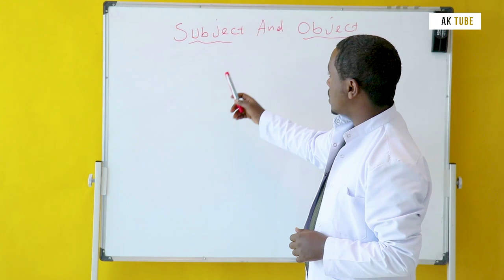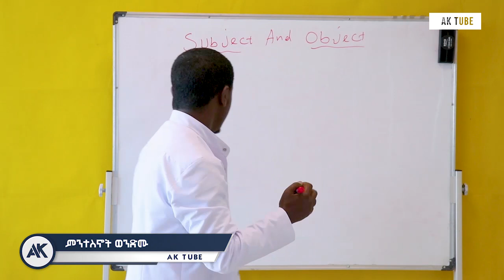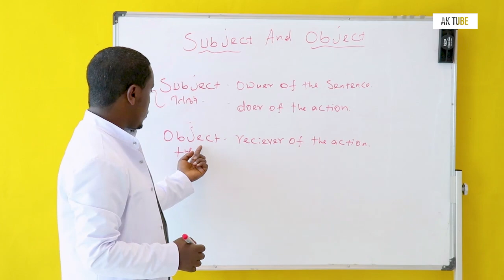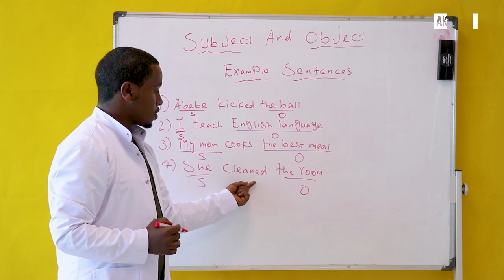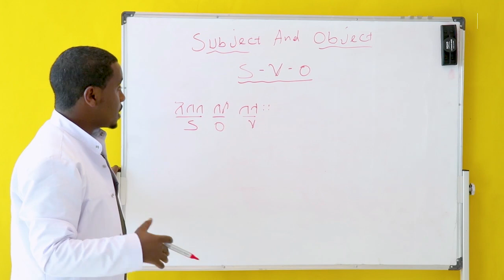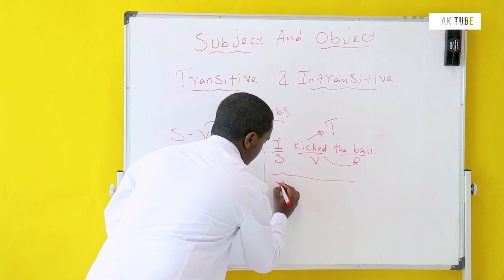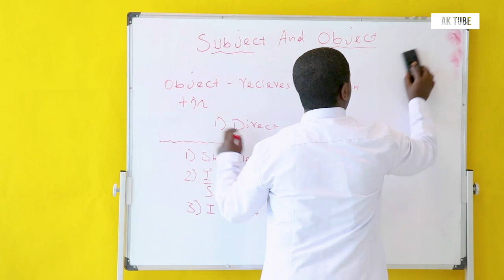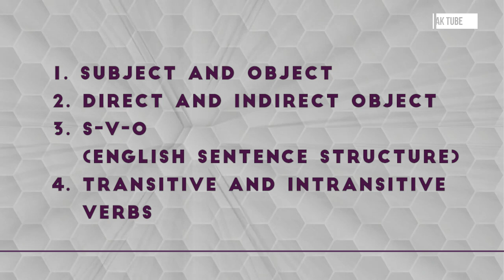Subject and Object | Grammar | ክፍል 01